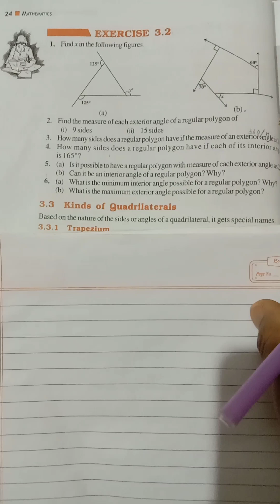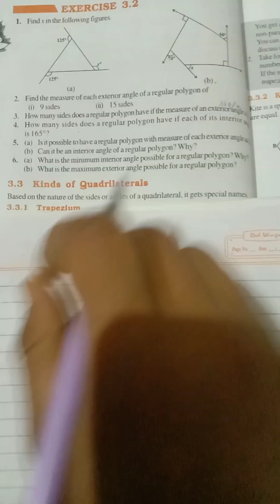class 8th| Maths| chapter 3 |exercise 3.2|new book 2024- 2025 | Dipali mam|smart study minds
class 8th| Maths| chapter 3 |exercise 3.2|new book 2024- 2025 |